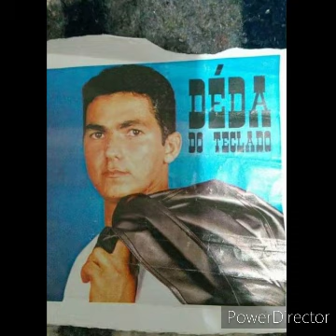Déda dos Teclados. Se inscreva no canal